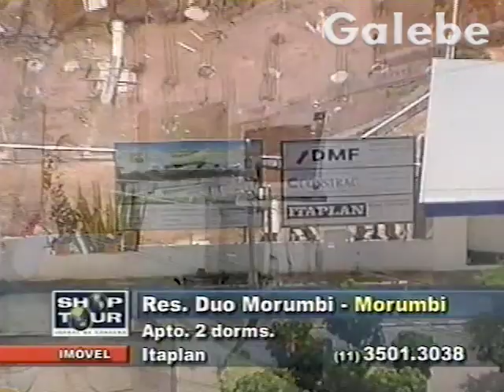RES DUO MORUMBI MÔNICA FALCON GALEBE 24 12 2002